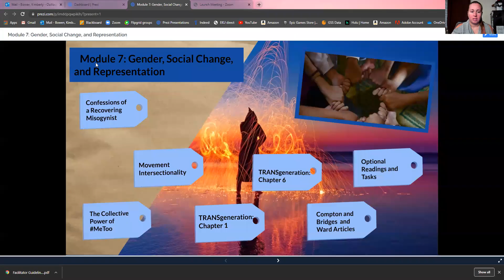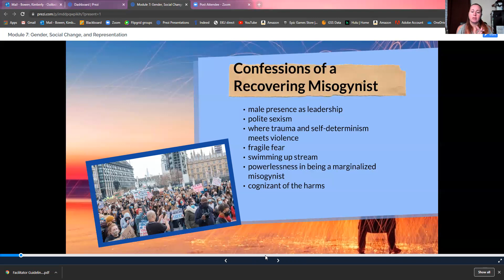Confessions of a Recovering Misogynist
This is the lecture for the article Confessions of a Recovering Misogynist by Kevin Powell.